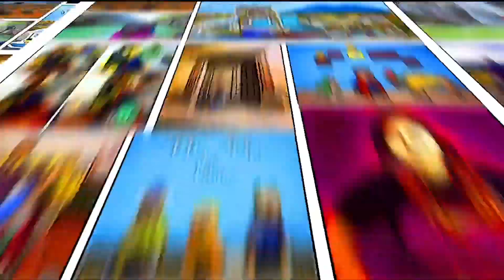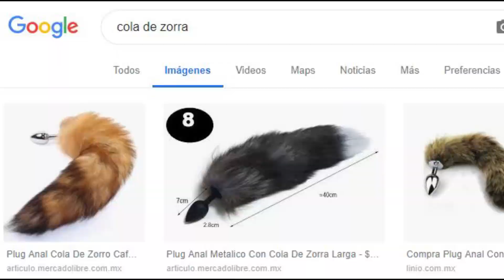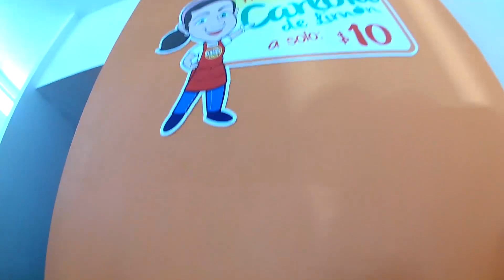🧗‍♀🏍🌄CONOCIENDO LAS CUEVAS DE LA SIERRA DE LAS CUCHARAS EN EL CAÑÓN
Recorrido en cuatrimoto por el rancho y la cabaña en el Ejido el Riachuelo, el Chamal y Ciudad Mante.